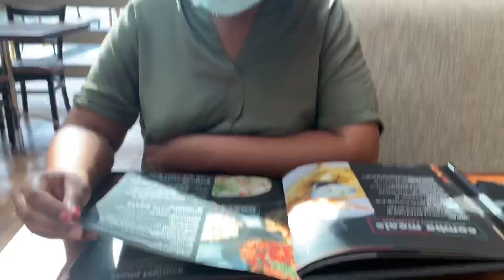Vlog | Come With Us To Limpopo | Issa Wedding | Meet our family | New year celebration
Hey Guys, this video was taken last year December when we visited Limpopo after a very long time.

Please note Makgabo was injured hence the pink bandage on the hand. Dankooo

Stalk us on Instagram: @tripleM

Happy heritage day